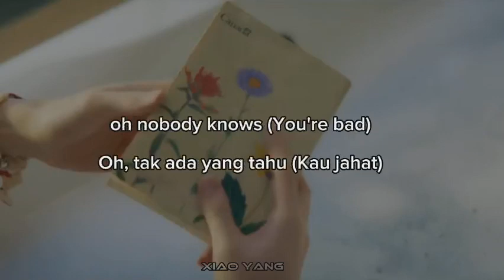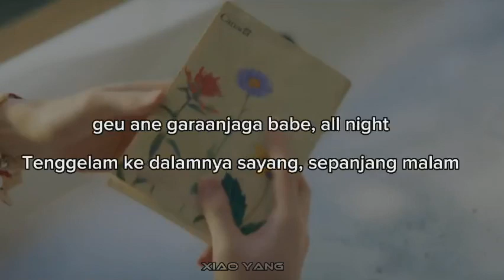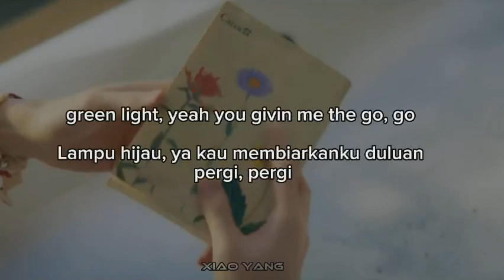NCT DOJAEJUNG - KISS Lirik Terjemahan Indonesia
Artis: nct dojaejung
song: kiss